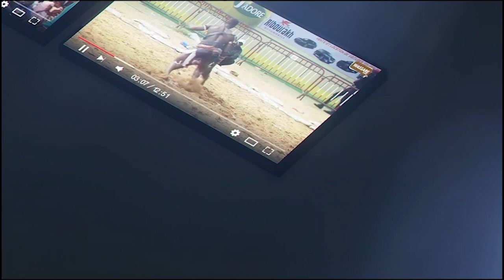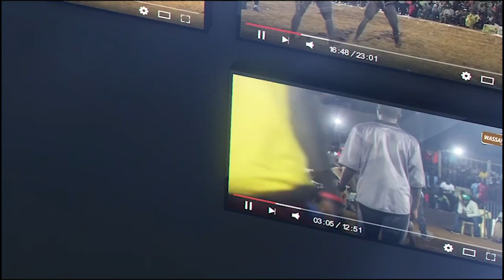Modou Anta Bou Thies corrige Reug Reug, analyse le choc avec Sathies clash Ada fasse et Ama Nékh ...